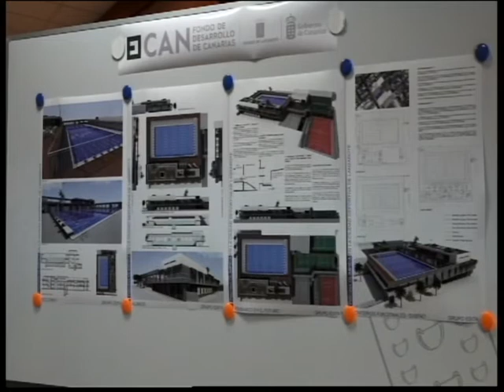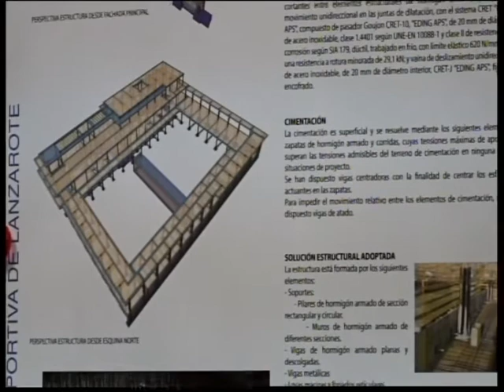El Magazine de Obe (Parte II) I 12 febrero 2019